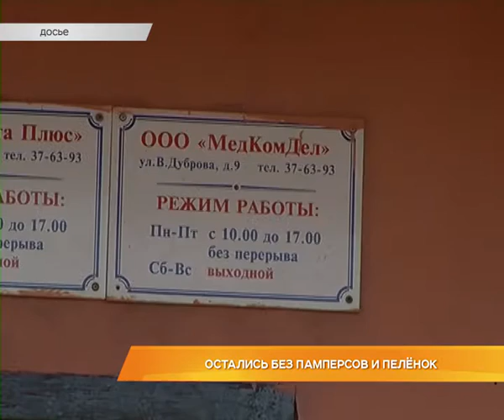Оставили без памперсов